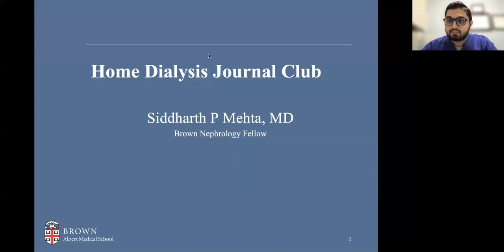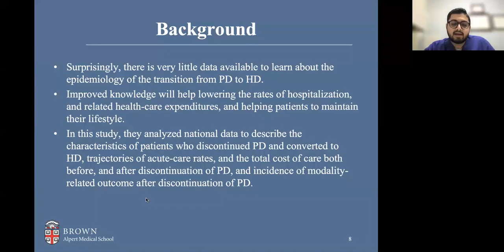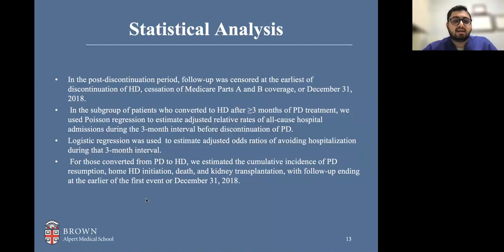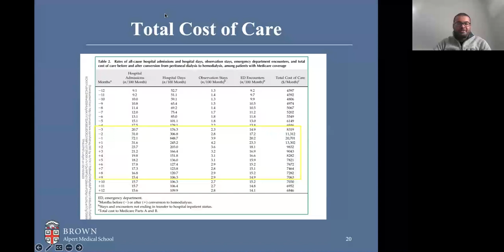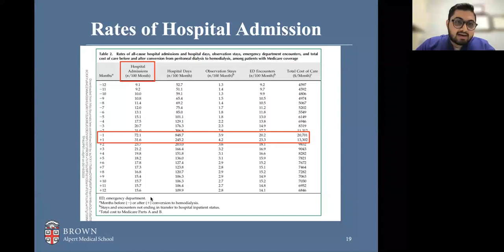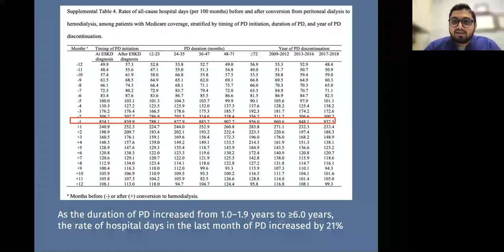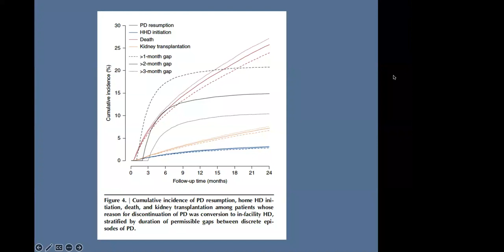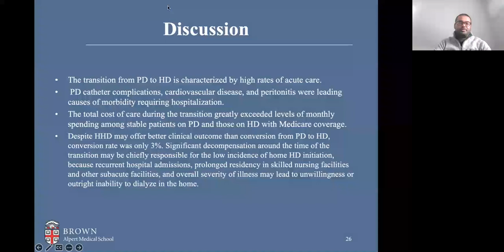May 2023 - Hidden Costs Associated with Conversion from Peritoneal Dialysis to Hemodialysis.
This video corresponds to the recording of the North American Chapter (Eastern Time Zone) Journal Club of May 2023 – Hidden Costs Associated with Conversion from Peritoneal Dialysis to Hemodialysis..